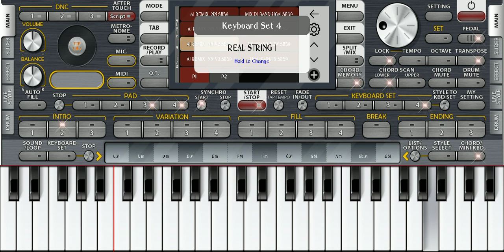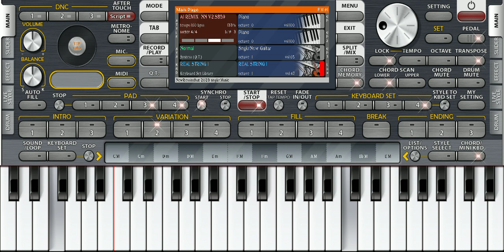cinta tak harus memiliki _versi rimex _ set mantap 😱😱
karoeke tanpa teks
versi rimex dhut

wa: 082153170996